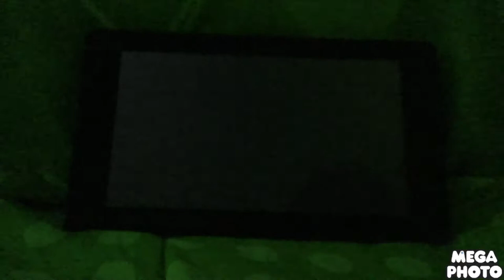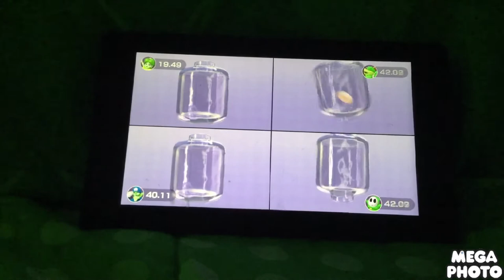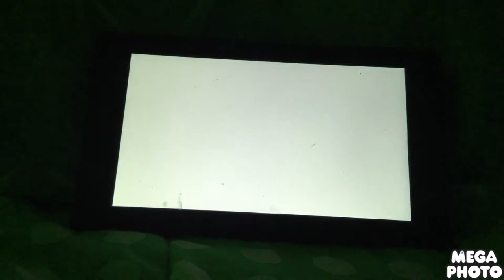Super mario party Mariothon in Green Lowers